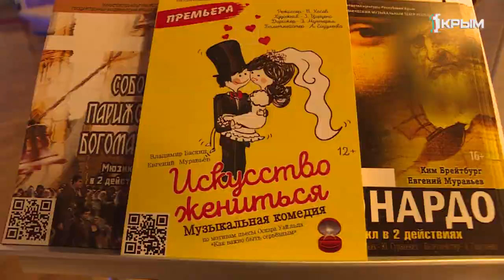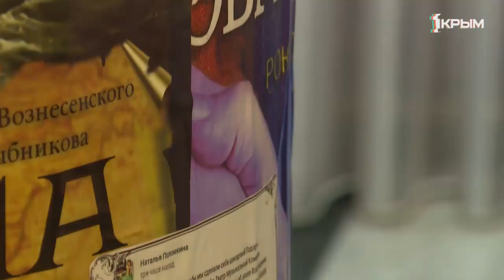Артисты Государственного академического музыкального театра с размахом открыли 65-ый юбилейный сезон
Артисты Государственного академического музыкального театра с размахом открыли 65-ый юбилейный сезон. Чем крымские актёры удивят зрителей в этом году?